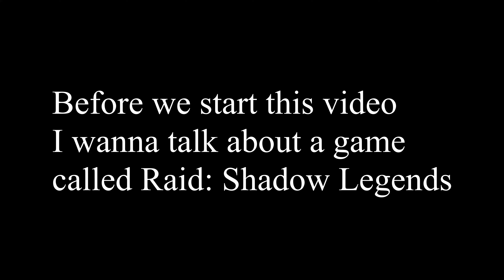Deceiving Teamers In Zombsroyale.io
trolling zombsroyale chezitss In today's video we deceived/betrayed teamers into thinking we were teaming with them.

**If your looking for raid link, its too late, we already got 30 downloads** Appreciate anyone who tried to download it doe :)